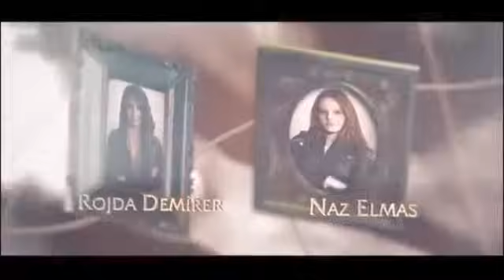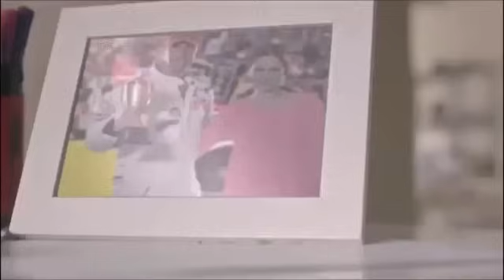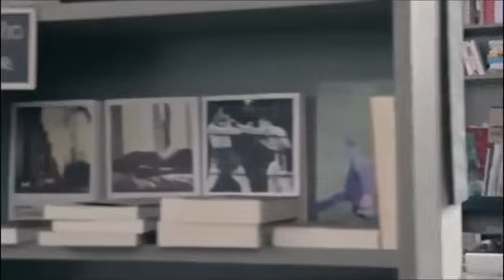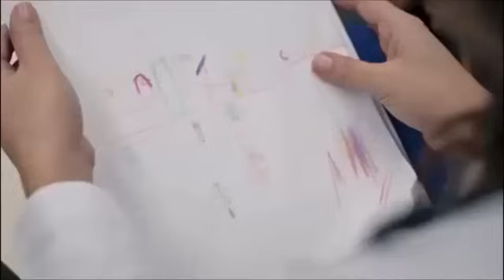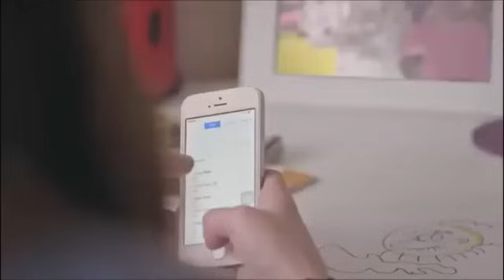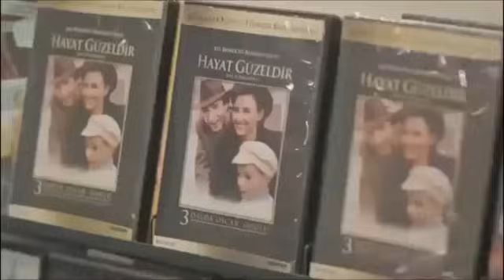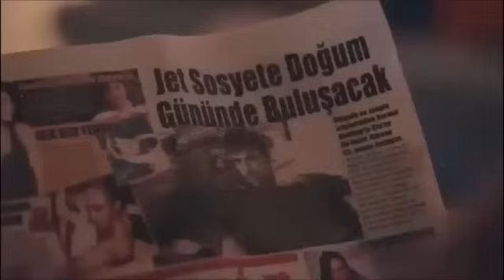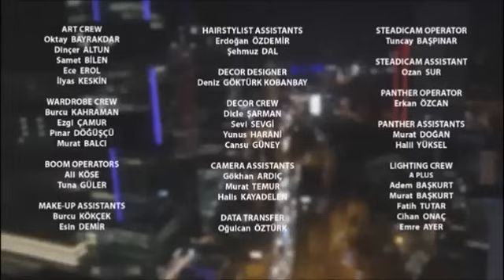Kördüğüm Capítulo 1 Completo Español Doblado